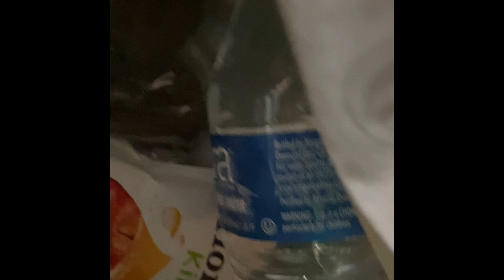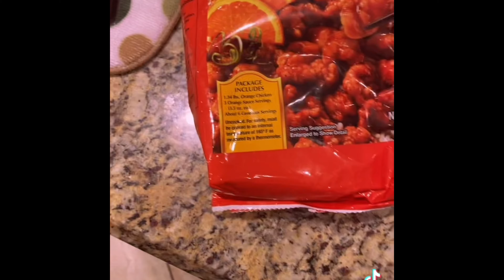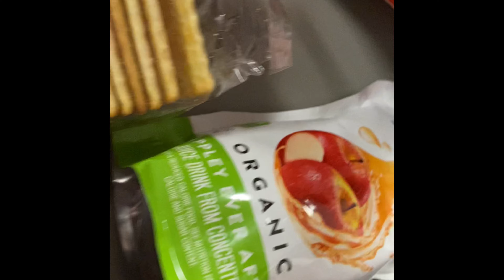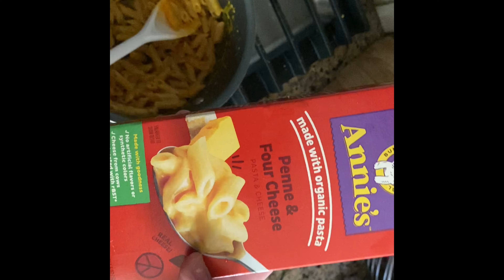What I eat in a week vlogmas day 3